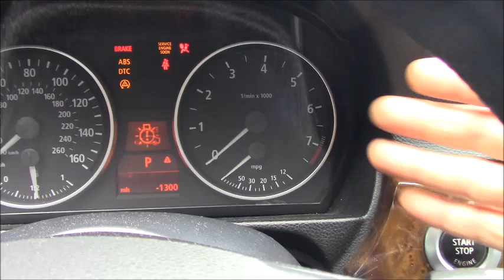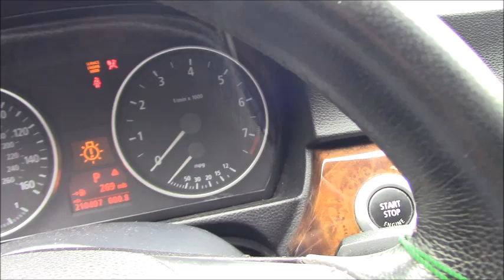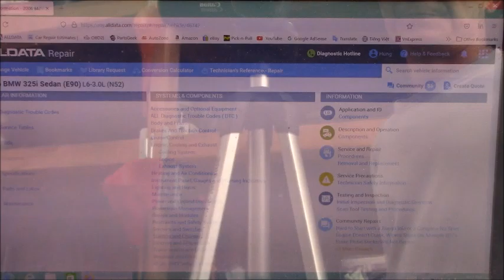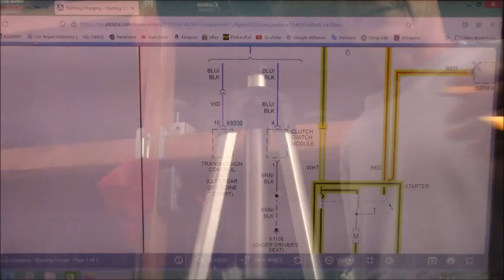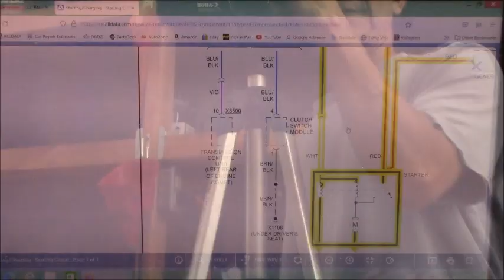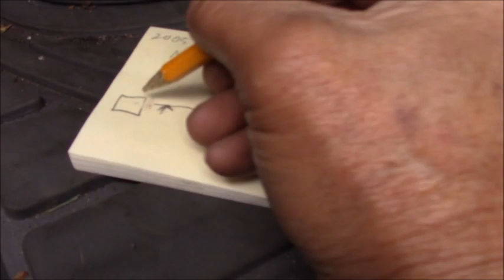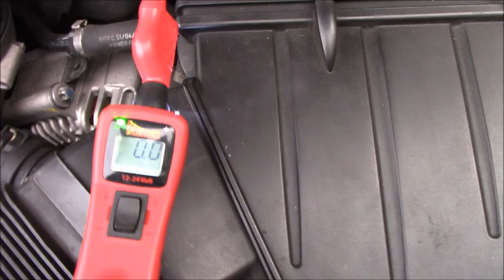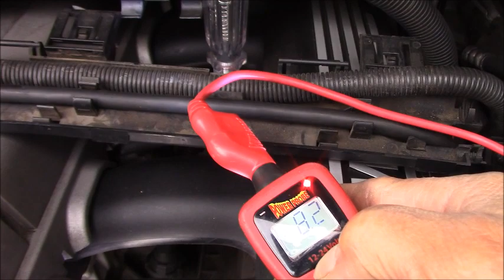BMW 325i no crank no start - diagnostics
Automotive Service Excellence
Thanks!

Just remember, if I can do it you can do it!
Why not do it yourself!